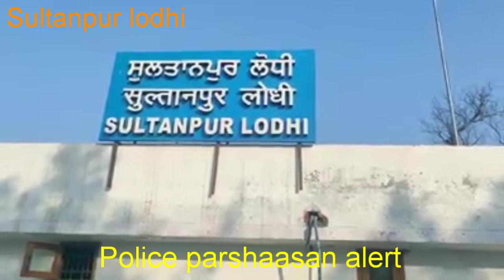ਪੁਲਿਸ ਪ੍ਰਸ਼ਾਸਨ ਹੋਇਆ ਸਖ਼ਤ. ਘਰ ਰੂਕਣ ਲਈ ਕੀਤੀ ਅਪੀਲ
ਪੱਤਰਕਾਰ..ਗੋਬਿੰਦ ਰਾਏ,, ਮਲਕੀਤ ਕੌਰ ਸੁਲਤਾਨਪੁਰ